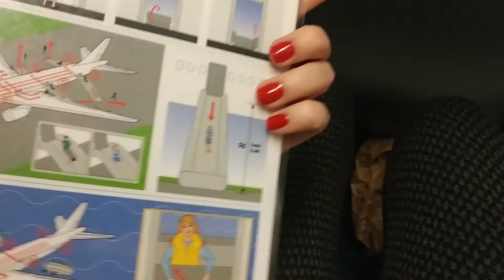Влог. Еду в Хургаду из Питера. Как добраться из России в Египет? Встреча с родными.